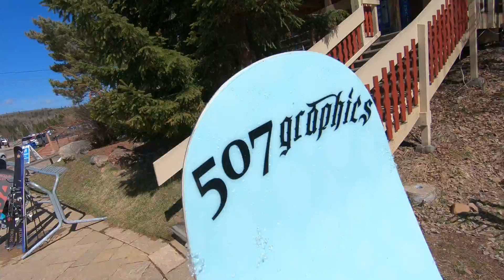Lutsen 5 5 2019 #3 left camera on